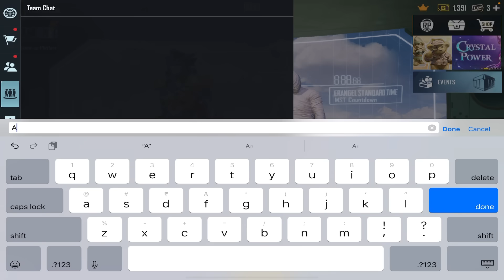🥰 All Random Girl Are Not Same she helps Noobs | somya